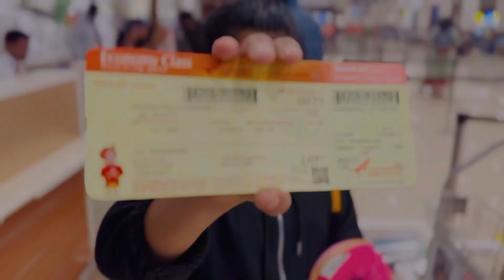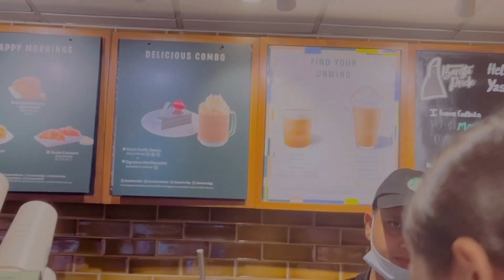Going to a trip vlog ||Travel Vlog || AradhyaSherin ✌🏻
Going a trip blog || travel blog